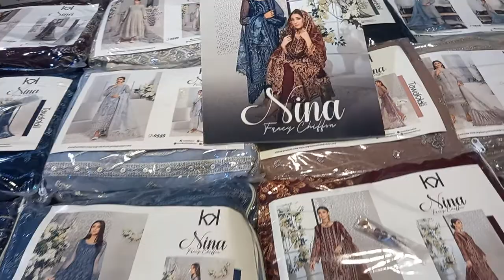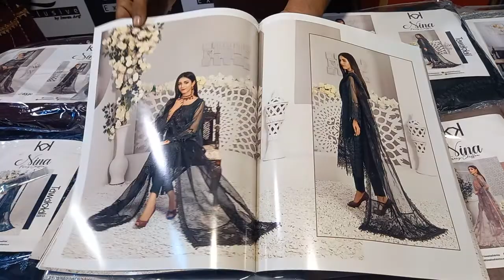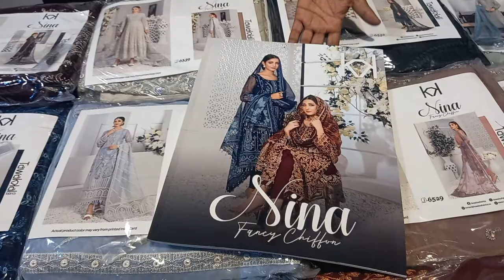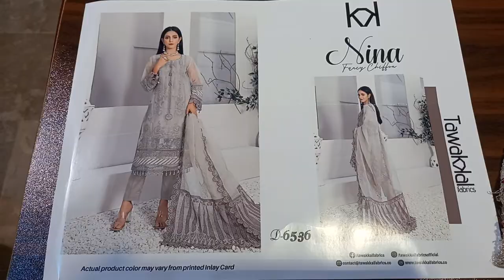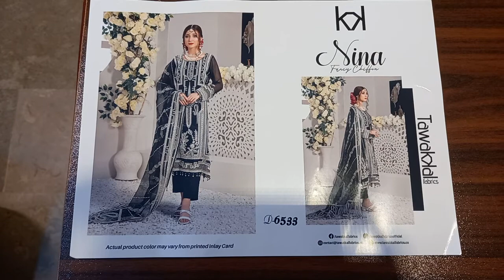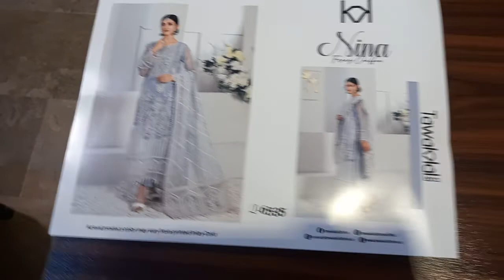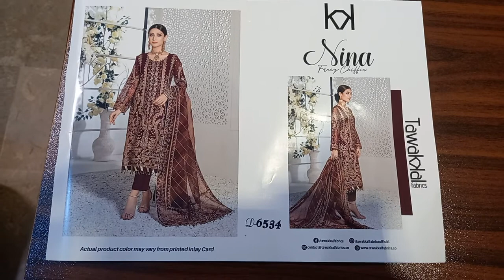Nina By Tawakkal Fabrics |Semi-Stitched Fancy Heavy Embroidered Collection| WholeSale-Retail| Part-1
Shipping worldwide
Shahid Tawakkal New Fancy Embroidered Collection 2022

              🎗*NINA *🎗

🧵Each Set has
12
 Semi-Stitched Fancy Heavy Embroidered Shirts _
Designs with

_ Fancy Heavy Embroidered Dupattas & Unstitched Viscose Shalwar_🧶